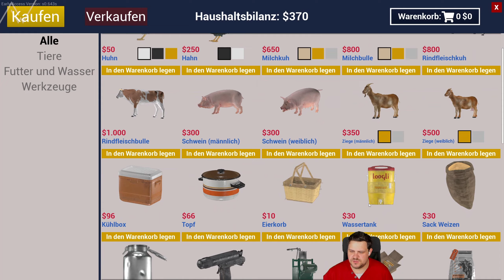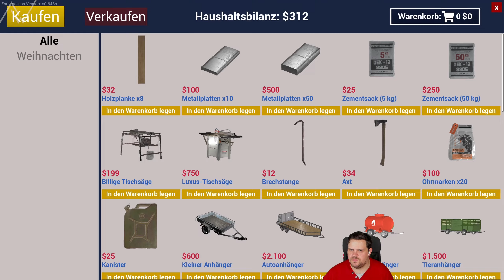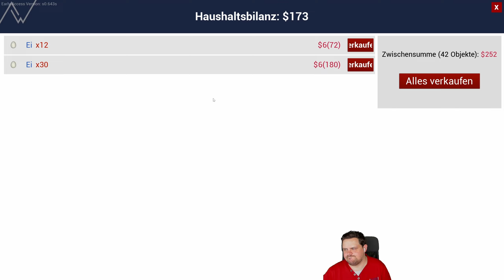Let's Play Ranch Simulator Deutsch 09: Neuer Hühnerstall für unsere Ranch